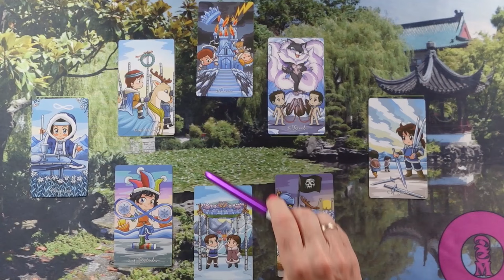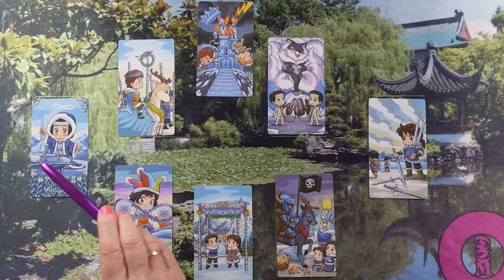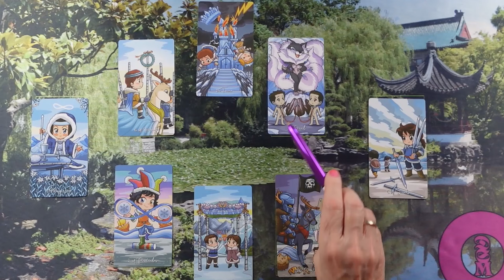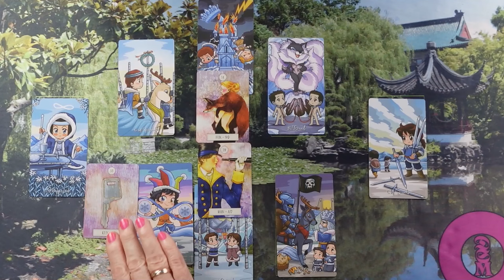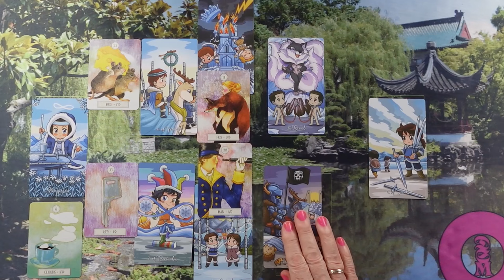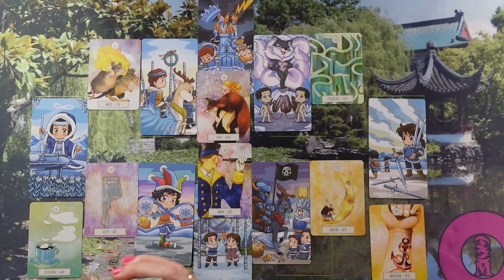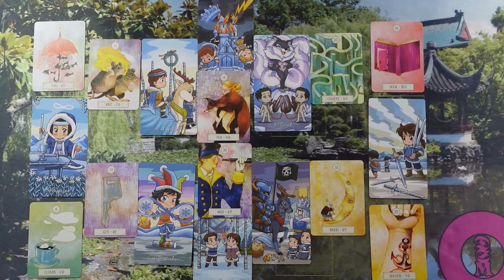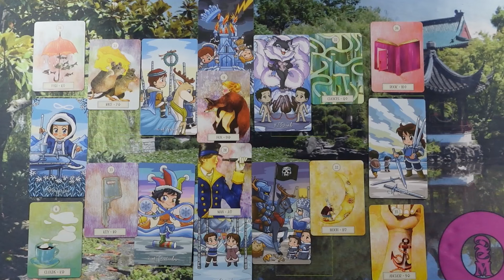ORAKEL a szerelmi kapcsolatodra ❤Jóslás